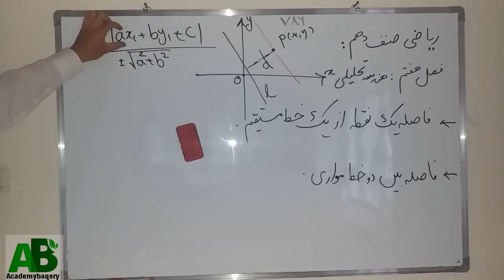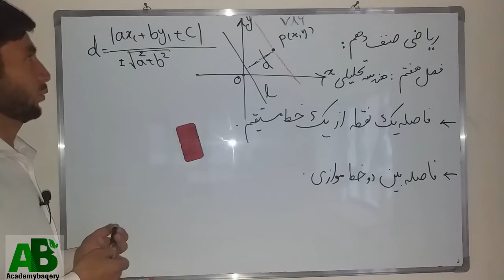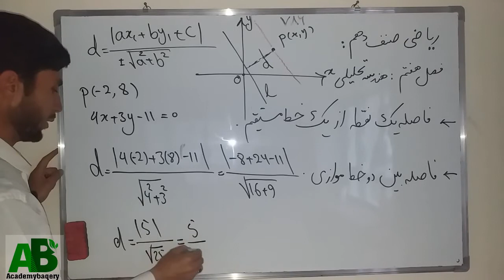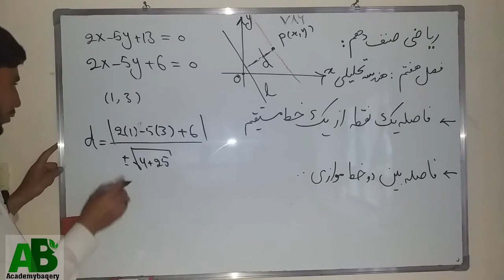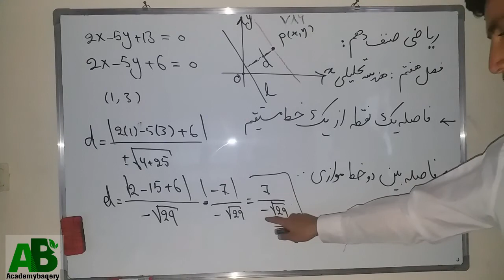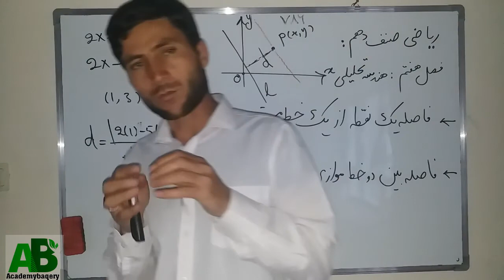ریاضی صنف دهم: فاصله نقطه از یک خط مستقیم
سلام و درود خدمت همه شما دوستان گرامی و شاگردان عزیز امیدوارم که همیشه خوش و خندان باشید و از زندگی تان لذت ببرید
درین ویدیو در مورد دریافت فاصله نقطه از خط مستقیم را خدمت شما عزیزان توضیح داده ام